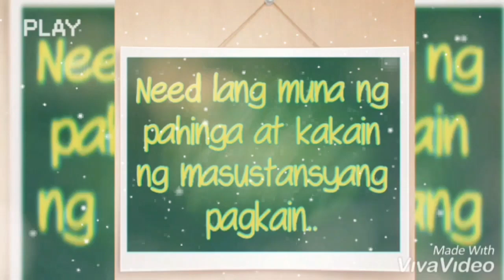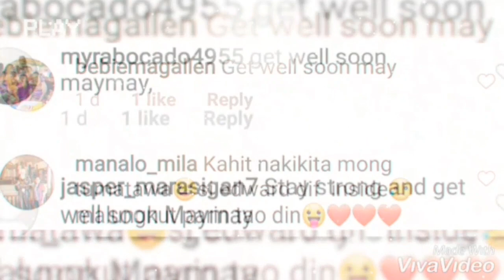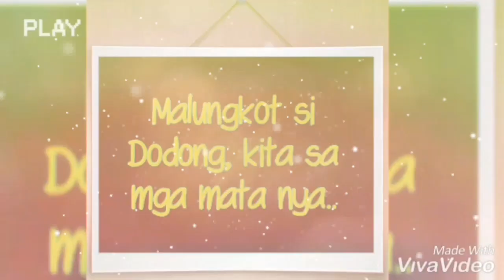GUMAGALING na si MAYANG, KULANG ang SOCIAL MEDIA PAG WALA si MAYANG!